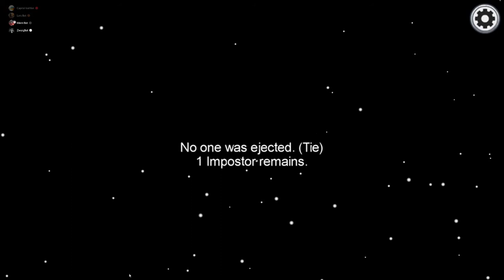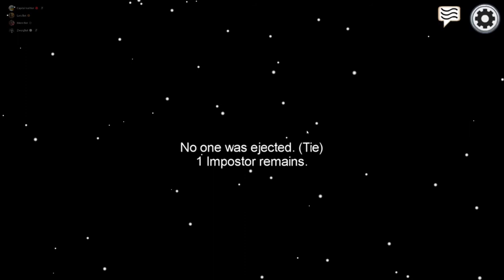ICH HAB ES DIE GANZE ZEIT GEWUSST! * Among Us